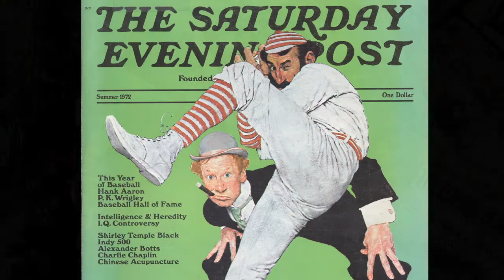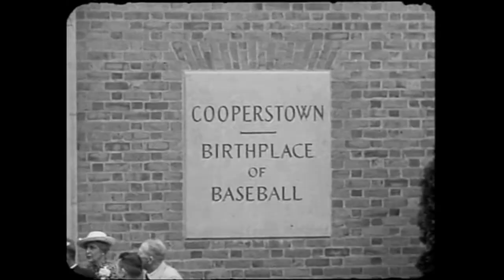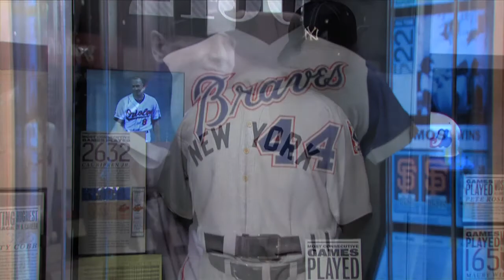Cooperstown and the Baseball Hall of Fame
Do you know the history behind the Baseball Hall of Fame's establishment in Cooperstown? Watch this video to learn more about baseball's roots and how Cooperstown became the spiritual home for America's pastime.